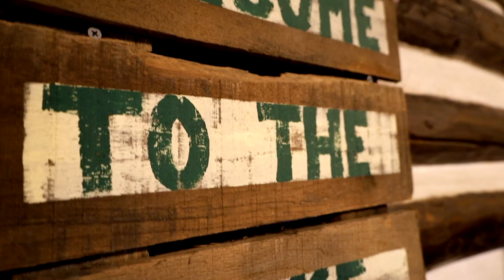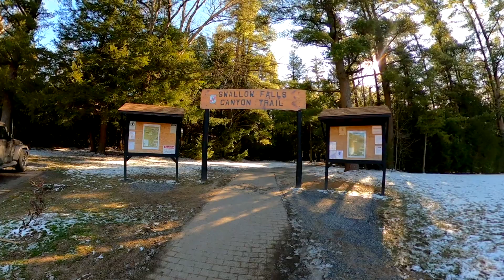Deep Creek MD Weekend Getaway or Bones' BIG WEEKEND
This week we spent the weekend in gorgeous Deep Creek, Maryland. We, with Bones and some good friends rented a cabin for the weekend of February 14th-16th.

Bones makes his Vlog debut (magic trick appearance not included). Zane gets away to local park Shallow Falls to roll around in the mud, snap a few photos and try and find the somewhere to get a closer photo of this EPIC bridge he crossed coming into the park.